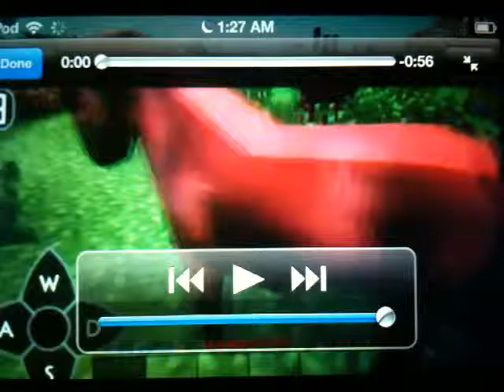How to Ride Horses in Survivalcraft